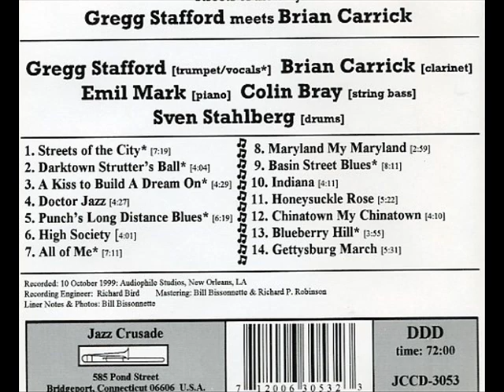Gregg Stafford/Brian Carrick - Walk Through the Streets of the City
Personnel: Gregg Stafford [trumpet/vocal] Brian Carrick [clarinet] Emil Mark [piano] Colin Bray [bass] Sven Stahlberg [drums]
Jazz Crusade: JCCD-3053: "Streets of the City - Gregg Stafford Meets Brian Carrick"
Recorded: New Orleans, 10 Oct 1999